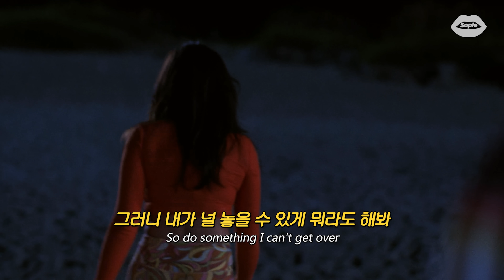❤️‍🩹짝사랑 끝내고 싶을 때 듣는 노래 : Henry Moodie - closure [가사/해석/번역/lyrics]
drunk text를 부른 헨리 무디 신곡입니다.
목소리가 까랑까랑하니 정말 좋아요...

영상출처:
내가 예뻐진 그 여름2 (The Summer I Turned Pretty2 , 2023)